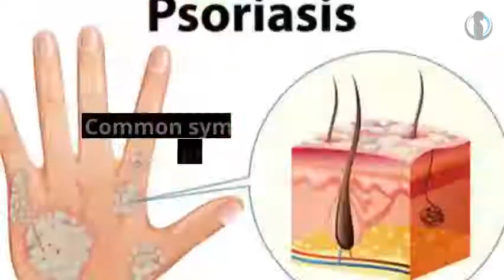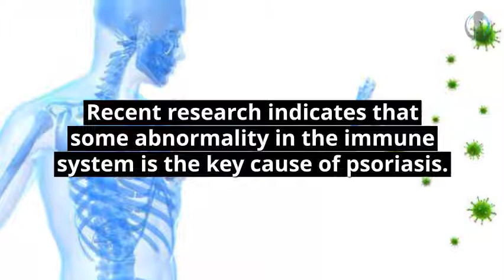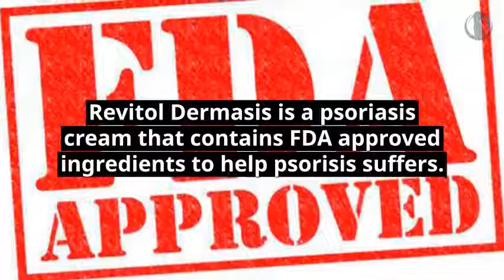Plaque Psoriasis Treatment, Causes & Symptoms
Plaque psoriasis treatment, causes and symptoms.

Plaque psoriasis is a chronic autoimmune condition. It appears on the skin in patches of thick, red, scaly skin, and it's the most common form of psoriasis.

Psoriasis classification is based on its severity. Mild condition covers less than 3 percent of the body. Moderate condition covers between 3 and 10 percent of the body. Severe condition covers more than 10 percent of the body. The most commonly affected parts of the body include the elbows, knees, and scalp.

Common symptoms for plaque psoriasis are:

- Plaques of red skin, often covered with loose, silver-colored scales. These lesions may be itchy and painful, and they sometimes crack and bleed.

- Disorders of the fingernails and toenails, including discoloration and pitting of the nails.

- Plaques of scales or crust on the scalp.

A variety of factors -- ranging from emotional stress and trauma to streptococcal infection -- can cause an episode of psoriasis. Recent research indicates that some abnormality in the immune system is the key cause of psoriasis. Most doctors believe that external stressors serve as triggers for an inherited defect in immune function. Injured skin and certain drugs can aggravate psoriasis, including beta-blockers, hydroxychloroquine, and ibuprofen.

Treatment includes a variety of options, including topical treatments, systemic therapy, light therapy, and lifestyle changes.

Topical treatments are often the first course of action for managing plaque psoriasis. These creams and ointments are applied directly to the skin in order to reduce inflammation and slow down skin cell growth. These treatments are likely to be available over the counter or through prescription, and include: corticosteroids, vitamin D, salicylic acid and coal tar.

Systemic treatments include oral or injected medications that affect the whole body. People with moderate to severe plaque psoriasis may benefit from this type of treatment.

If the rash is more widespread, your doctor may treat it with ultraviolet light.

Home remedies and lifestyle changes to help manage this condition include:

- Taking daily baths and using colloidal oatmeal during flares
- Avoiding extreme hot and cold
- Losing weight
- Avoiding alcohol and tobacco
- Managing and reducing stress
- Using gentle moisturizer

Give it thumbs up and comment your suggestions below.